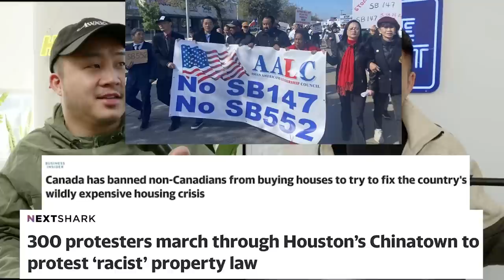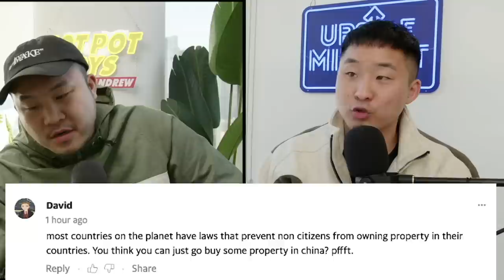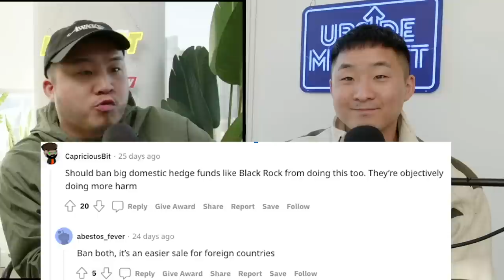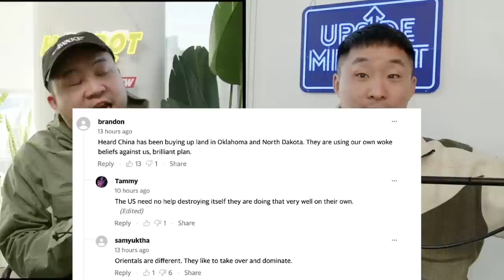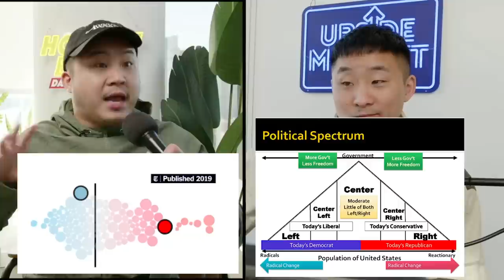Is TEXAS Stopping Chinese From Buying Homes?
Follow us for more personal content!
▸ Joint
CAMERA //
EDITOR //